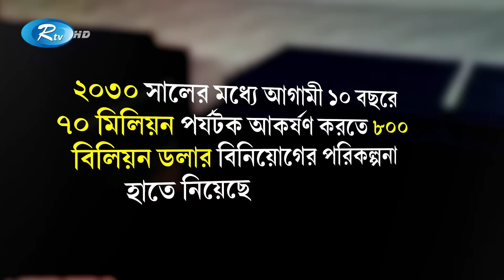মরুর বুকে ২২ বিলিয়ন ডলারের রিয়াদ মেট্রো | Saudi Arabia | Rtv News